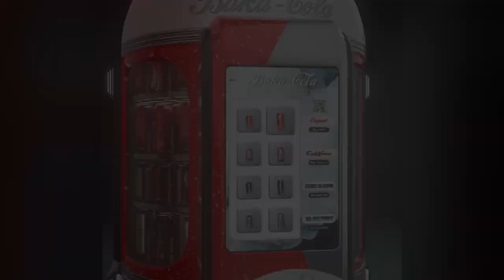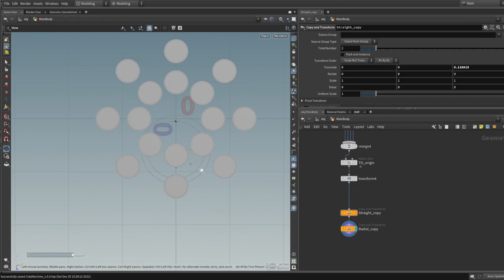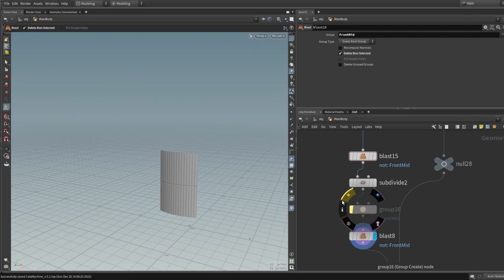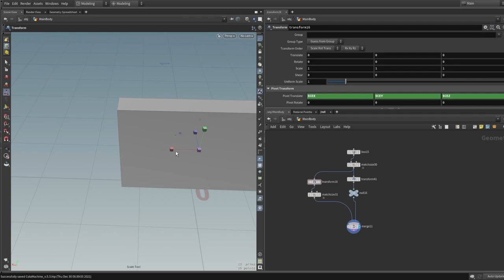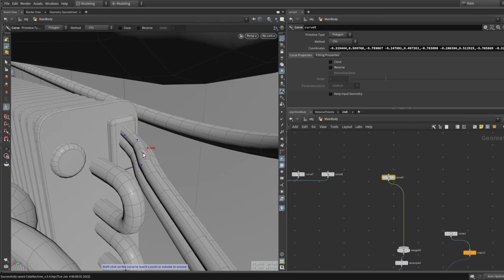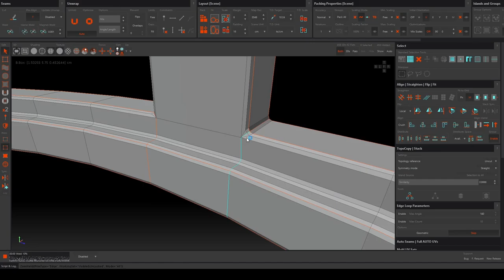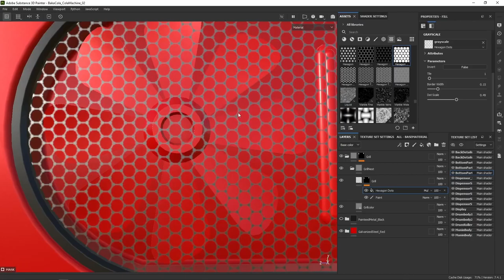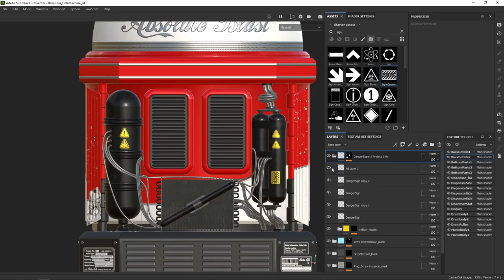Baka Cola Vending Machine Timelapse - Houdini, RizomUV, SubstancePainter (Modeling - UV & Texturing)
This video is a 3d creation Timelapse of my a Semi Moden / Futuristic / Vintage - Cola Vending Machine. The Modeling is Done in Houdini but can be done the same with Blender / Maya or any other 3d Modeling Softwares,  UV unwrapping is done in Rizom UV, Textured in Substance 3d Painter & rendered in Marmoset Toolbag 4.

00:00 Intro
00:58 Modeling - Houdini
01:03:00 UV unwrapping - Rizom UV
1:13:30 Texturing - Substance Painter

If You enjoy and this video is helpful Click the like button

Watch httpyoutu.bezZbT0OaDuJ0